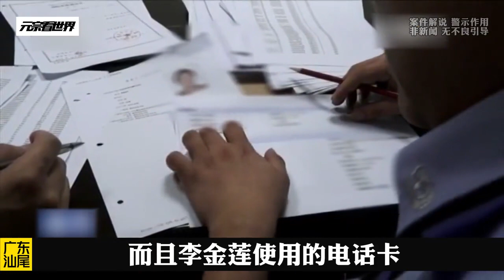廣東汕尾案件之《愛的報復》大案紀實